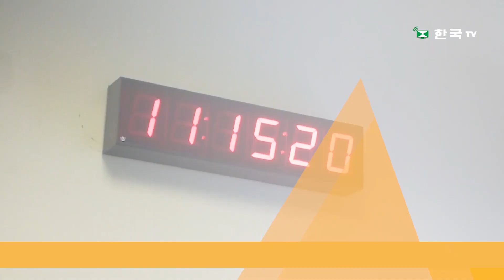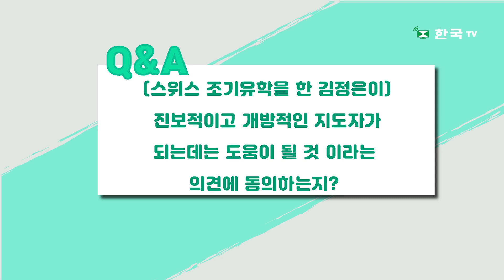‘마지막계승자’ 저자 안나 파이필드(Anna Fifield) 한국TV 인물 인터뷰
김정은 평전 ‘마지막 계승자’를 최근 출간해 화제를 불러 일으키고 있는 안나 파이필드 워싱턴포스트 베이징 지국장이 18일 본보를 방문해 인터뷰를 가졌습니다.

지난 10여 년간 12차례 북한을 방문하면서 김정은과 직간접으로 관련된 북한 고위 관계자들을 직접 인터뷰했다는 파이필드 지국장은 이 책에서 세습 독재자 김정은의 어린 시절부터 2차 미북 정상회담까지의 이야기를 담아 주목을 받고 있습니다.

이날 파이필드 지국장이 라디오서울(AM1650) 방송 ‘오늘의 미국’ 진행자인 강혜신 보도위원과 인터뷰를 했습니다.

안나 파이필드(Anna Fifield)는?
전 영국 파이낸셜타임스 특파원
전 워싱턴포스트 도쿄 지국장
전 워싱턴포스트 서울 특파원
현 워싱턴포스트 베이징 지국장
'마지막 계승자' 저자

Q1. 책 제목과 표지가 나라마다 다른 이유는?
Q2. (스위스에서 조기 유학을 한 김정은이) 진보적, 개방적인 지도자가 되는데는 도움이 될것이라는 의견에 동의하는지?
Q3. 북한이 핵 개발을 한 이유와 유지하려는 이유는?
Q4. 김정은이 핵을 포기할 것 같은지?
Q5. 북한이 한국이나 일본을 향해 핵무기를 사용할 가능성은?
Q6. 김정은의 현재 건강 상태는?
Q7. 현재 북한의 정권 교체 가능성은?
Q8. 북미협상이 트럼프 대통령 재선에는 얼마나 중요한지?
Q9. 3차 북미 정상회담을 낙관하는지?
Q10. 북한 이슈에 깊은 관심을 갖고 있는 한인들에게 하고 싶은 말은?

촬영: 미주한국일보 한국TV 임준현
편집: 미주한국일보 한국TV 임준현